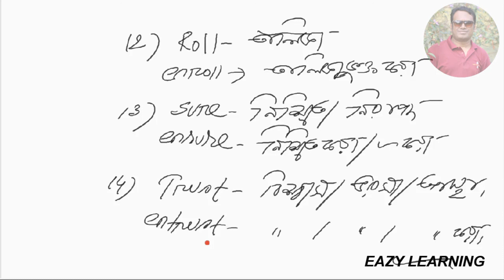How to make word easily ? part 9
This is an online platform for learning anything easily. For the purpose of I made  this site. Any types of person can join here and learn their demanding topic so that they can fulfill their career er. I always try to my best to provide educative things among the viewers.